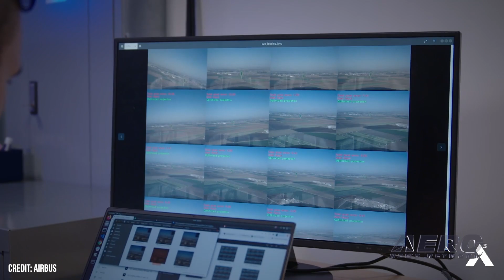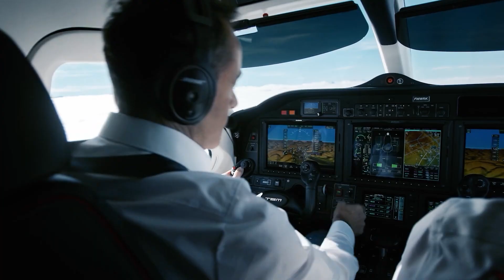Aero-TV: Airbus Showcases New Acubed Test Bed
Acubed’s Modified King Air Collecting Data for AI-Powered Autonomous Tech

Airbus’s Silicon Valley innovation shop, Acubed, touted its new autonomy systems testbed at this year’s EAA Oshkosh AirVenture. The modified Beechcraft King Air C90 fills the shoes of the company’s old Baron to collect airport runway imagery and data from hundreds of fields.

“Our main job is to bring technology innovation and software from all over the world, from machine learning [to] artificial intelligence, into the Airbus ecosystem,” said Paul Smith, Director of Flight Test and Operations for Acubed.

The King Air offers more cabin space for hardware and, just as importantly, a tail camera mounted at the same height as an Airbus A320’s belly. Ten cameras and an assortment of sensors are used to capture images of runways and taxiways, recording from four miles out all the way to rollout, day or night, in everything short of a thunderstorm.

This data feeds into Airbus’s “Wayfinder” program, which aims to develop certifiable autonomy systems by 2035. The project is training algorithms to recognize runways, obstacles, and surface layouts, fusing that with GPS, ILS, and inertial systems to give an aircraft a sort of instinct. Ideally, this means fewer go-arounds, safer landings, and less pilot workload.